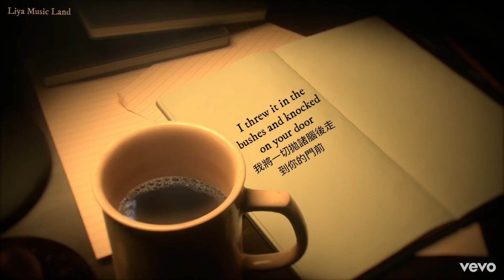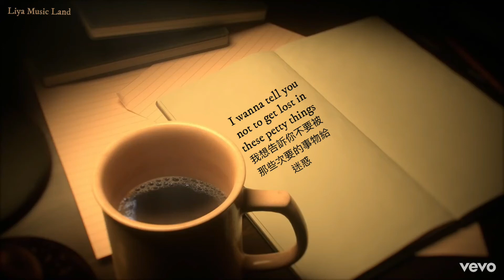long story short 長話短說 - Taylor Swift 泰勒絲 中英歌詞 中文字幕 | Liya Music Land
長話短說
過去的日子真的很悲慘
但都過去了
現在我的心裡只有你
這首歌的感覺好像Daylight
小編個人很喜歡這首
尤其是又有一種Wonderland的感覺

也歡迎大家留言你們的看法
和最想先看哪一首的翻譯/最喜歡哪一首歌

Taylor Swift

Lyrics 中文歌詞 :
Fatefully
命中注定
I tried to pick my battles
我試著為自己著想
Til the battle picked me
直到麻煩找上我
Misery
痛苦
Like the war of words I shouted in my sleep
將像是在我夢裡迴響的那些話
And you passed right by
你掠過我的腦海
I was in the alley surrounded on all sides
我在一條巷子裡 沒有路能出去
The knife cuts both ways
不論如何我都會受傷
If the shoe fits, walk in it
如果我還能走
Til your high heels break
我將會走到我的鞋跟斷掉
And I fell from the pedestal
我從世界的巔峰掉下來
Right down the rabbit hole
直落進兔子洞裡
Long story short, it was a bad time
長話短說 那是我人生的低潮
Pushed from the precipice
被逼到斷崖旁
Clung to the nearest lips
緊抓著最靠近我的人
Long story short, it was the wrong guy
長話短說 他不是對的人
Now I'm all about you
現在 我滿腦子都是你
I'm all about you
我的心裡只有你
我的心只屬於你
Actually
事實上
I always felt I must look better in the rear view
我一直以為我在現實生活看起來會更好
Missing me
想念我
At the golden gates they once held the keys to
在那閃耀的大門後 他們曾經將我困在裡面
When I dropped my sword
當我放下我的武器
I threw it in the bushes and knocked on your door
我將一切拋諸腦後走到你的門前
And we live in peace
我們寧靜的生活
But if someone comes at us
如果有人想試著批評我們
This time I'm ready
我準備好了
'Cause I fell from the pedestal
因為我已不再在乎我的聲譽
我沉醉在童話般的世界
長話短說 過去是那麼慘烈
被逼到懸崖峭壁
抓住身邊每個男人的心
但長話短說 他們都是錯誤的
現在我只屬於你
我的心不再屬於別人
我的雙眼只看得見你
No more keeping score
不再在乎輸贏
Now I just keep you warm
我只想讓你感受到我的愛
No more tug of war now
不再來回的欲擒故縱
I just know there's more
我只知道
我不再在乎愛情裡的輸贏
我只想給你我的心
And my waves meet your shore
我們會是一對絕佳組合
Ever and evermore
永永遠遠的
Past me
過去的我
I wanna tell you not to get lost in these petty things
我想告訴你不要被那些次要的事物給迷惑
Your nemeses will defeat themselves
你的良心會幫助你拒絕誘惑
Before you get the chance to swing
在你有機會犯下錯誤的決定前
And he's passing by
當他經過時
Rare as the glimmer of a comet in the sky
就像天空中的彗星一樣罕見
And he feels like home
他感覺好像回到家了
如果我還能負荷
Everywhere you go
我將會隨你而奔走
我從最高處墜落
直直落入我的童話世界
長話短說 最黑暗的日子都過去了
被逼到懸崖旁
Climbed right back up the cliff
但我從谷底爬回來
Long story short, I survived
長話短說 我存活下來了
現在我只屬於你
我的腦中都是你
我的心只屬於你
我的眼裡只有你
你是我的世界
我的一切
長話短說 那段時間真的很難熬
但是我存活下來了